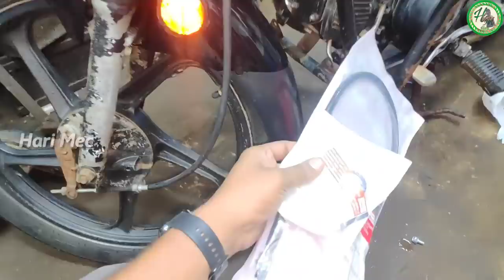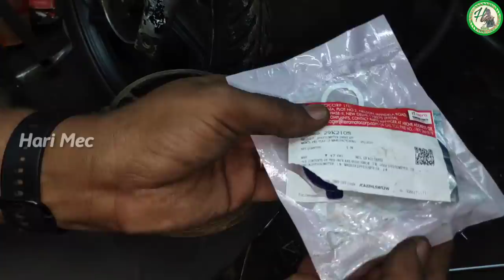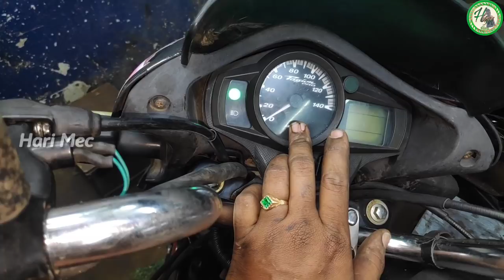How To Replace Speedometer Gears In Telugu|Hari Mec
1.Hai Friends This Channel Content All About Bike's And Its Problems And How To Slove That Problems By Mechanic.
2.Mechanic Was Giving Right Information Or Wrong  Information To Us?